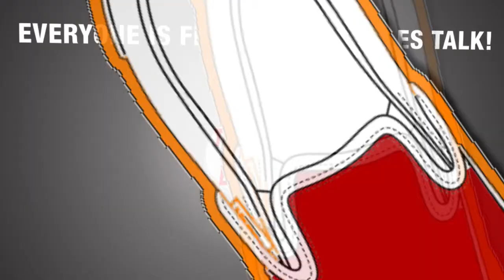Digital Case Study: JARVIS App By Sony DADC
The objective of the brand was to drive engagement and create enough curiosity and buss about the launch of the DVD & Blu-ray to drive in-direct sales!